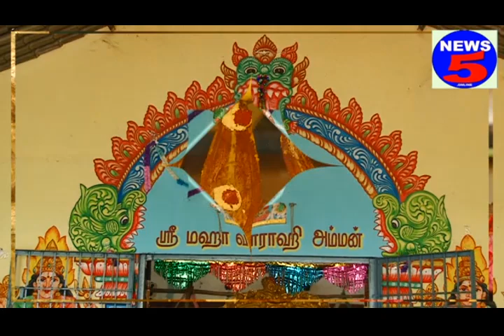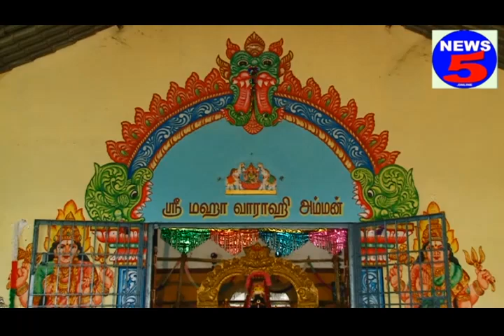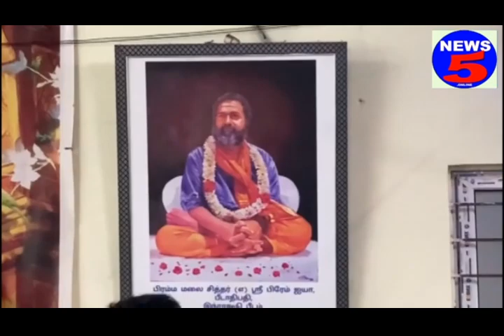வரங்களை அள்ளித்தரும் வராஹி - ஓசூர் - பிரம்ம மலையில்